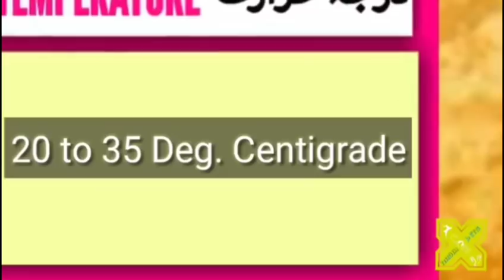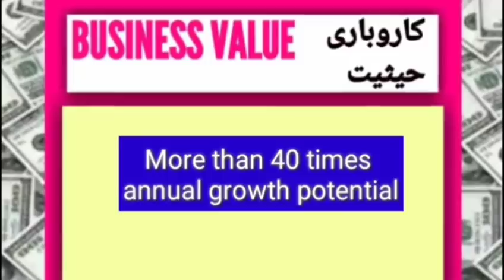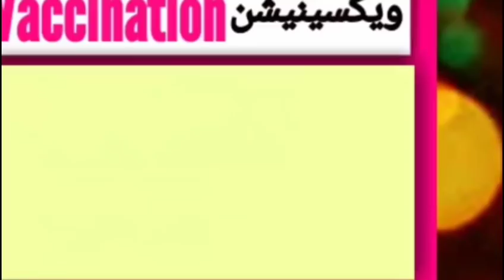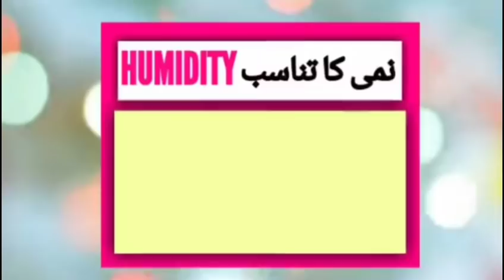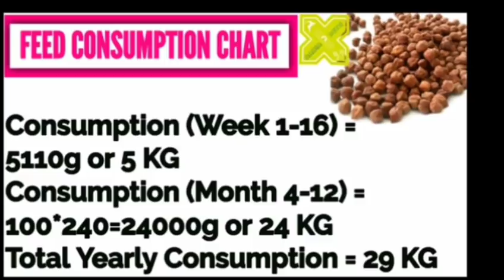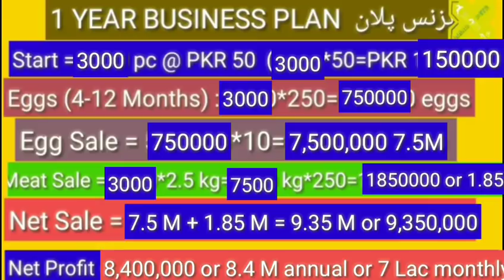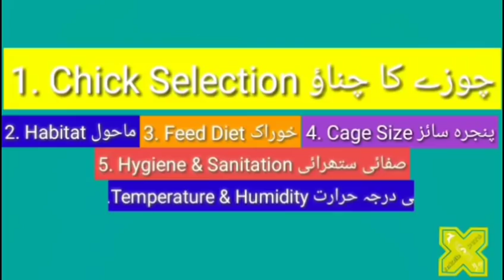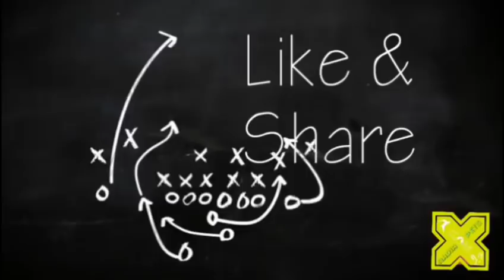Desi Egg Farming Business Plan. How to Start Desi Egg Farming Business in Pakistan in Urdu Hindi.